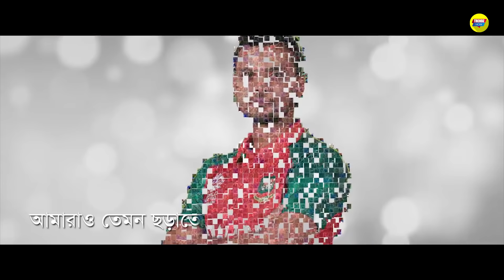ভিডিওটি একবার হলেও দেখার অনুরোধ রইলো, তবে কাঁদবেন না যেনো | Mashrafe Mortaza's Biography |Trendz Now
প্রেজেন্টশন সিরোমনিতে কথা বলতে গিয়ে গলাটা কি একটু কাঁপলো? চোখের কোণে জমলো জল? ম্যাচ শেষে আর কখনও তো এভাবে নিয়ম করে মাইক্রোফোনের সামনে দাঁড়ানো হবে না, ধারাভাষ্যকার এসে মাশরাফিকে খুঁজে নেবেন না অবধারিতভাবে, ক্যামেরার চোখ তাক করা থাকবে না মাশরাফির দিকে। সব শেষ হয়ে গেল গতকাল, তুলি দিয়ে সেই শেষ আঁচড়টা দেয়ার সময় একটুও কি খারাপ লাগেনি মাশরাফি? মনটা ভেঙে শত-সহস্র টুকরা হয়নি? আমাদের তো হয়েছে ক্যাপ্টেন!

নড়াইলের সেই স্বপ্নবাজ ছেলেটা, যার নেশা ছিল স্কুল পালিয়ে চিত্রা নদীতে ঝাঁপ দেয়া, প্রতিবেশীর বাড়ি থেকে লিচু-কলা চুরি করা, বিকেল হলেই কাদায় ভরা ফুটবল মাঠে নেমে পড়া- সেই ছেলেটা কিনা ক্রিকেটার হয়ে গেল! বাংলাদেশের ক্রিকেট তার মতো আগুয়ান পেসার এর আগে কখনও দেখেনি। বঙ্গবন্ধু স্টেডিয়ামে ডিওন ইব্রাহিম আর গ্র‍্যান্ট ফ্লাওয়ারের স্ট্যাম্প উপড়ে দিয়েই বার্তাটা দিয়েছিলেন মাশরাফি- তিনি রাজত্ব করার জন্যে এসেছেন ক্রিকেটে! তিনি প্রতিপক্ষকে 'ধরে দেবানি' বলে গুঁড়িয়ে দেয়ার জন্যে এসেছেন!